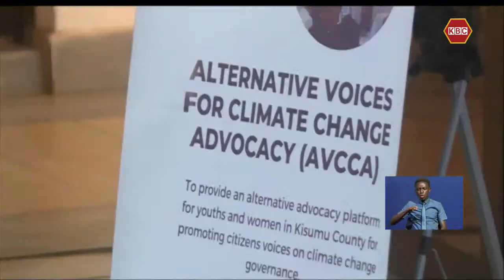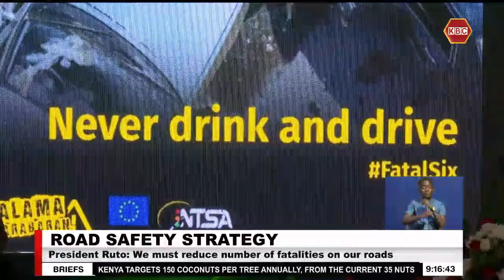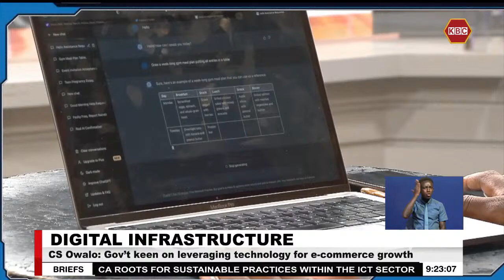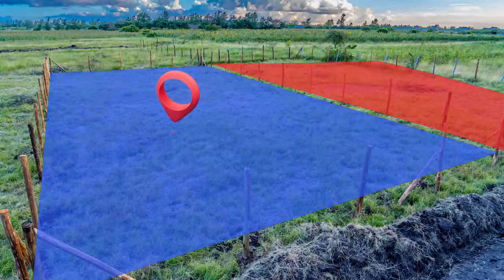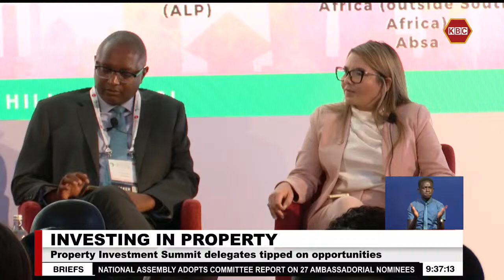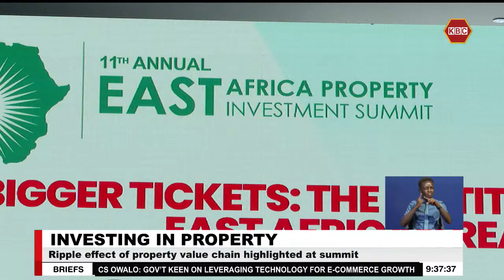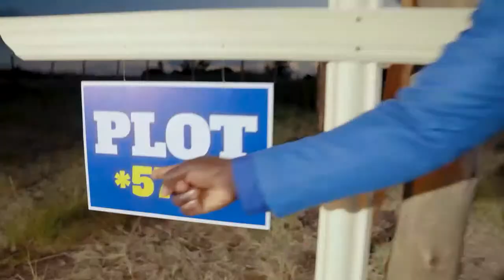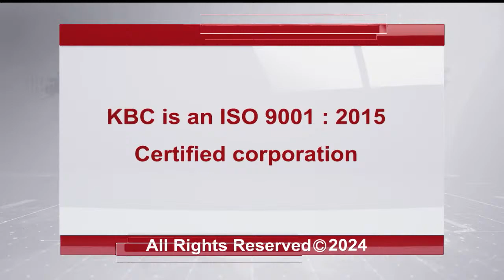LIVE: Prime Edition with John Jacob Kioria and Regina Manyara II 17th April 2024 II